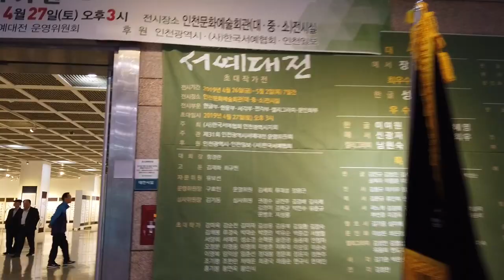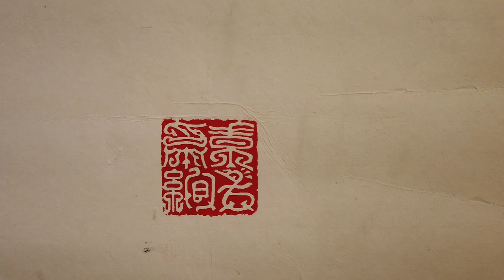인천문화예술회관에서 인천서예대전 관람하기 - 무명강사의 취미생활?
여러분들께서는 어떤 취미를 갖고 계신가요?
저는 전각(篆刻)과 서예(書藝)를 배우고 있습니다.
전각을 배운지는 8년 정도 되었고, 서예도 6년쯤 됐네요.

이 영상은 지난 5월 1일 촬영한 겁니다.
차일피일 미루다 이제야 짤막한 영상 한 편을 만들었습니다.
마침 오늘 제 취미에 대해 이야기하는 영상을 찍었습니다.
조만간 그 영상도 올리도록 하겠습니다.

무명강사 노랑잠수함의 취미 이야기... 곧 공개합니다.